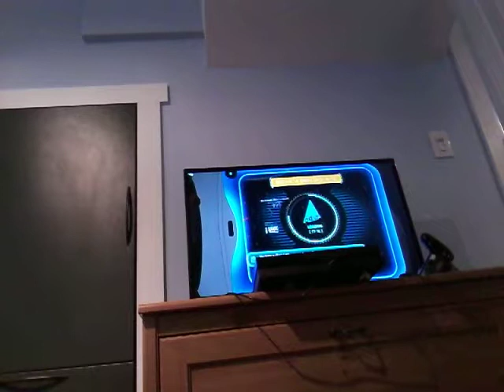Subnautica | part 1